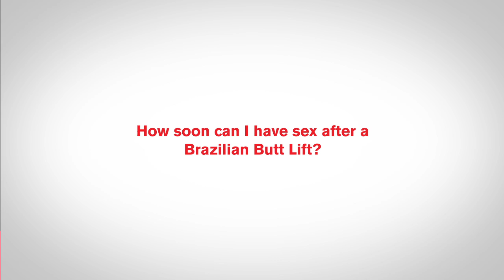How Soon Can I Have Sex After A Brazilian Butt Lift?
Dr. Constantino Mendieta of 4beauty Aesthetics located in Miami, Florida, discusses how long after plastic surgery a patient can resume sexual activity.

Miami plastic surgeon Dr. Constantino G. Mendieta is reputable for providing individuals with enhanced appearances through face, breast, and/or body contouring procedures. He and his staff strive to deliver excellent, personalized service to every patient interested in improving his or her look with the help of plastic surgery. Dr. Mendieta's extensive background as a leader in the industry attracts individuals from various areas throughout the world; his clientele is diverse in age, region, and culture.